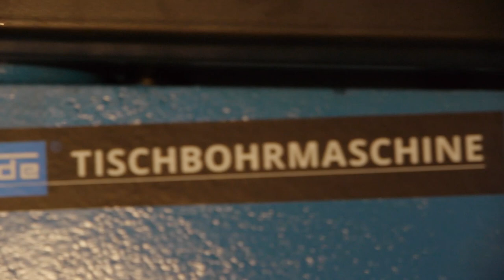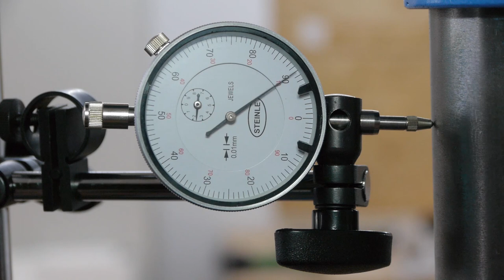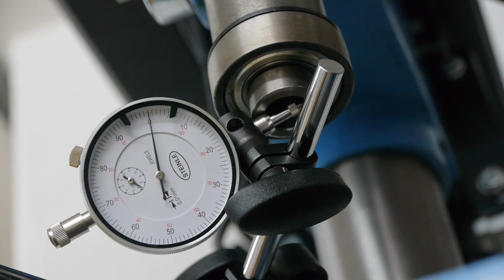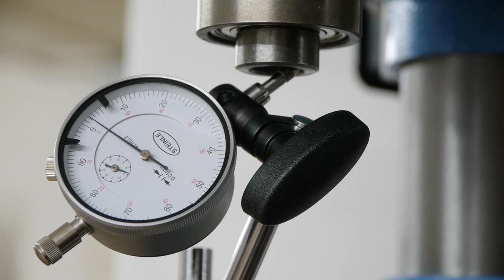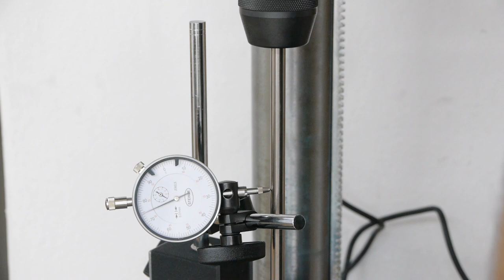Güde GTB 20/812 Tischbohrmaschine präzesion gemessen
Für alle die sich überlegen ob solch ein "Chinakracher" ausreicht. Ich hab die Güde GTB 20/812 Tischbohrmaschine nach Stabilität und Genauigkeit vermessen. Ich bin mir bewusst das die Messmethoden laienhaft sich was bei einer 250€ Maschine jedoch realistischer ist als eine Laborsituation.
Für Untermehen die hunderte oder gar tausende Löcher die Woche zu bohren haben taugt die Güde sicher nichts. Für den gepflegten Hobbykeller oder die kleine Werkstatt recht sie aber allemal aus.
Ich empfehle dazu folgendes Bohrfutter von Röhm
Und den passenden Kegeldorn
Mit der Steinle Messuhr und dem Kitstativ habe ich gemessen

Die Technischen Daten der GTB 20/812:
Motorleistung: 800 W
Spindelhub: 80 mm
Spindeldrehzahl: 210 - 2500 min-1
Anzahl Stufen: 12
Ausladung: 170 mm
Maße des Tisches BxT: 260 x 260 mm
Fußplatte BxT: 240 x 410 mm
Länge: 650 mm
Breite: 340 mm
Höhe: 1010 mm
Gewicht: 48kg

Mir ist im Video ein Fehler unterlaufen! Die Säule hat einen Durchmesser von 70mm nicht 100mm wie im Video gesagt, da war ich beim falschen Datenblatt...